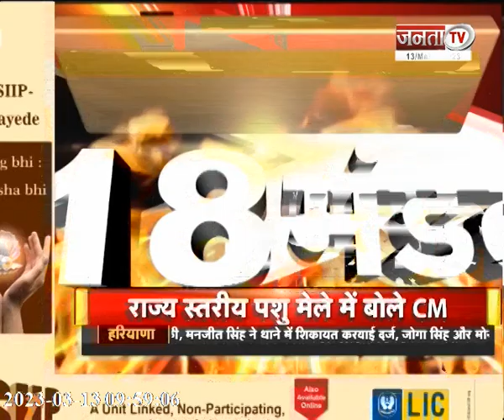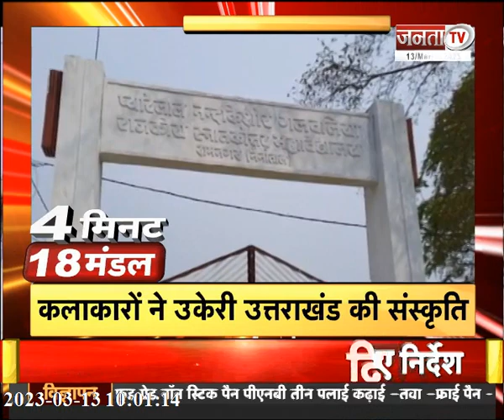4 मिनट 18 मंडल | चित्रकूट में डबल मर्डर | SP पर बरसे ओपी राजभर | गर्मी से पहले ही पानी की हाहाकार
4 मिनट 18 मंडल || चित्रकूट में डबल मर्डर से मचा हड़कंप || सपा पर बरसे ओपी राजभर || गर्मी से पहले ही पानी की हाहाकार || देखिए UP और UK से जुड़ी खबरें ||